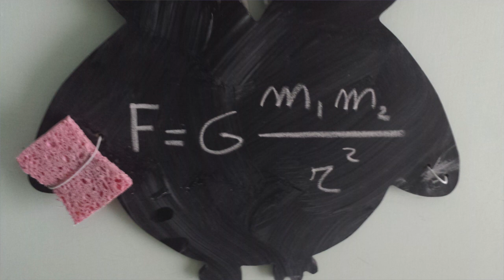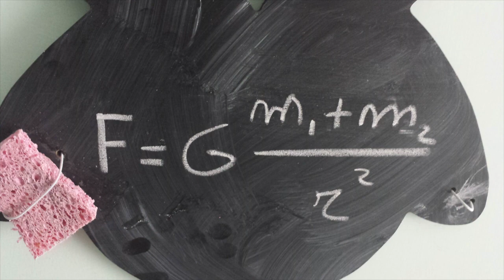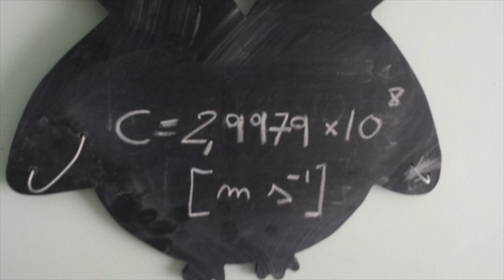SolarisWeek - Giorno 1 - Si possono cambiare le leggi della fisica?